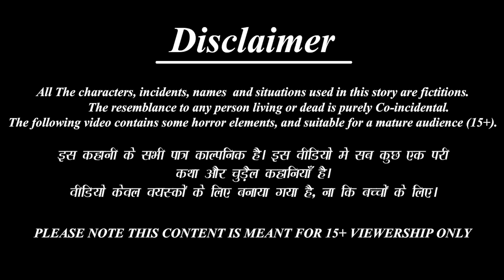विधवा बहू के जादुई लाल टमाटर | Vidhwa Bahu | Hindi Kahani | Moral Stories | Bedtime Stories | Story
Credits: Sound effects obtained from